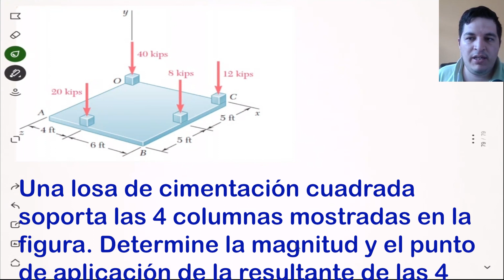Estática - Sistemas equivalentes de fuerza 3 dimensiones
En este video, explico un ejercicio de sistemas equivalentes de fuerzas en 3 dimensiones, de manera vectorial.

Ejercicio: Una losa de cimentación cuadrada
soporta las 4 columnas mostradas en la
figura. Determine la magnitud y el punto
de aplicación de la resultante de las 4
cargas.

Si tienes dudas sobre cómo obtener las componentes de una fuerza en 2 dimensiones, aquí lo explico a detalle

Libro: Mecánica Vectorial para Ingenieros - Estática, 8va edición - Ferdinand P Beer, E Russell Johnston, Jr, Elliot R Eisenberg